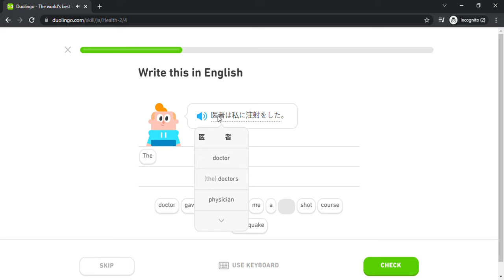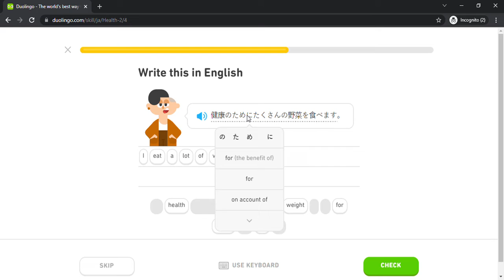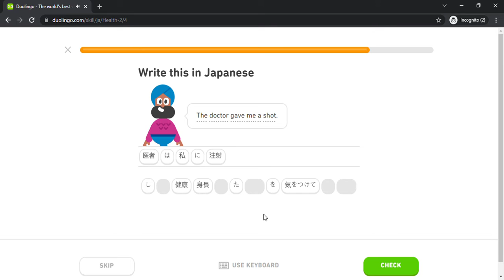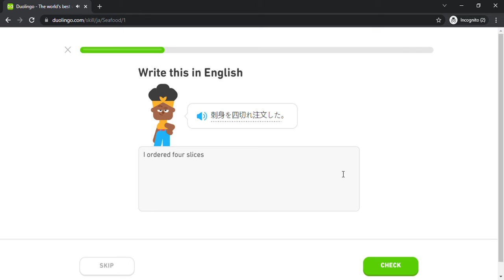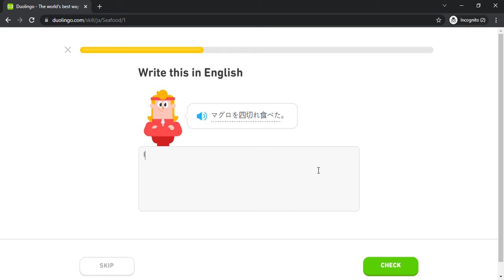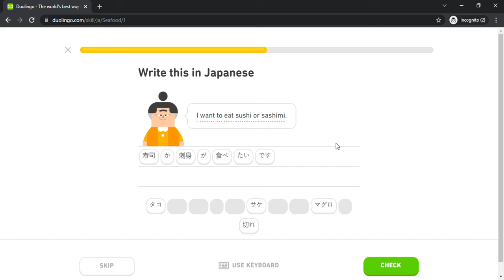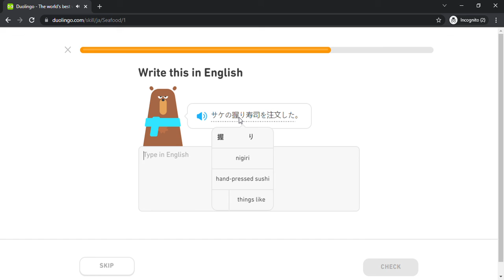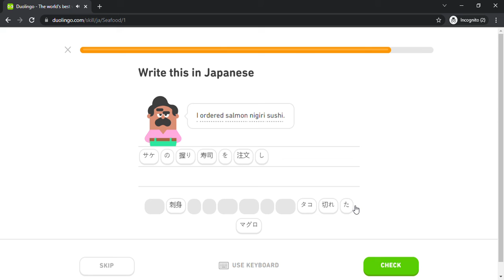Duolingo #1288 Japanese - English (Part 10 - Health 2 and Seafood)